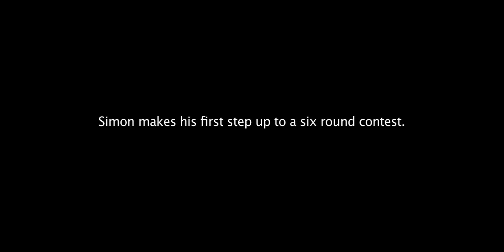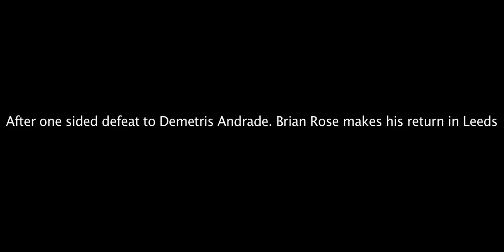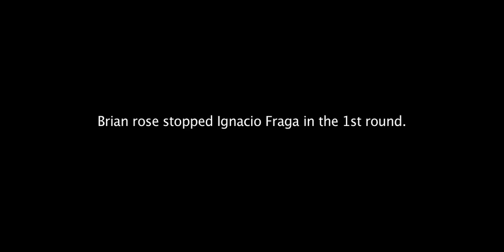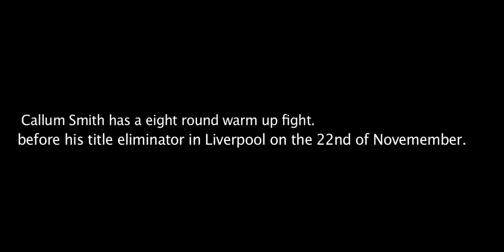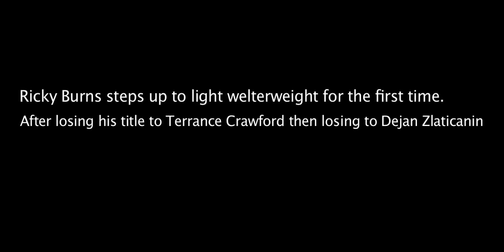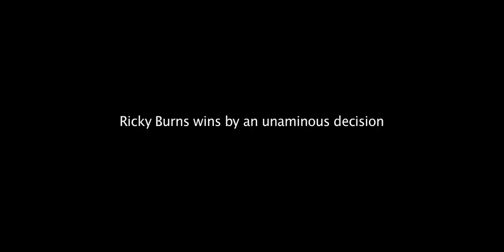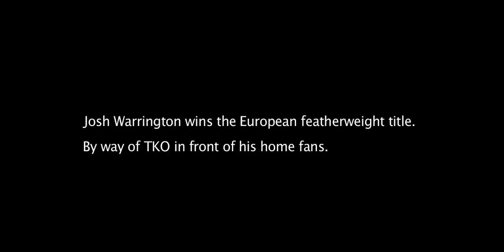Battlelines. Backstage documentary of Josh Warrington's EBU fight